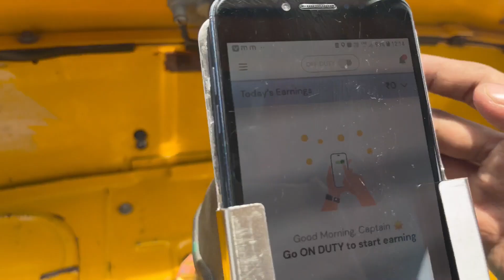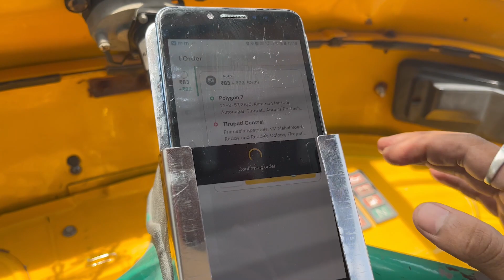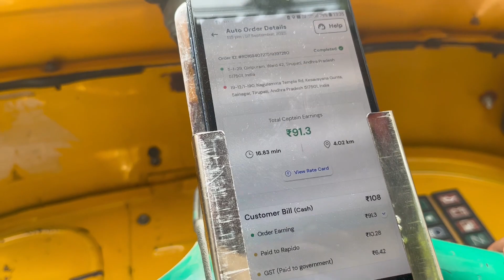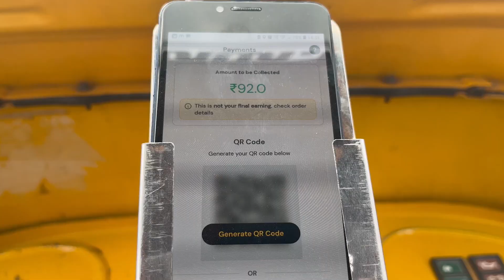Rapido in auto earnings || Tirupati || Shafi Styles